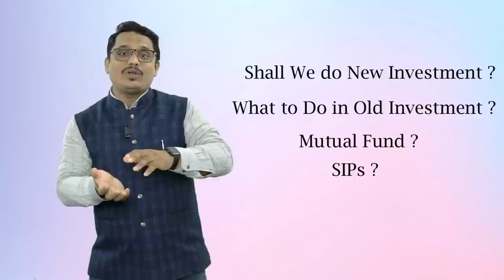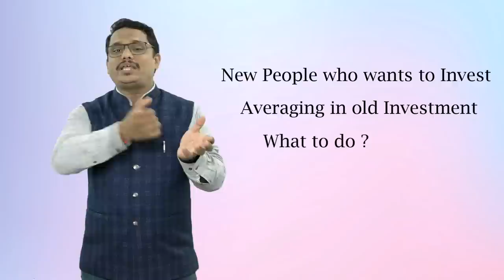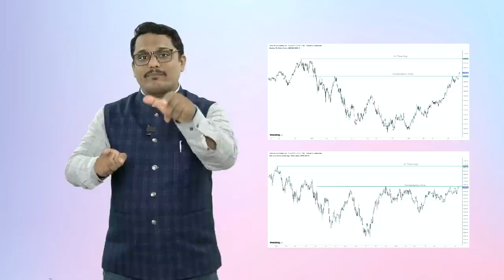मार्केट Life Time हाय वर असताना गुंतवणूक करावी का?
धन्यवाद...